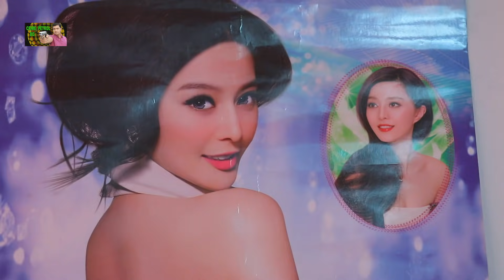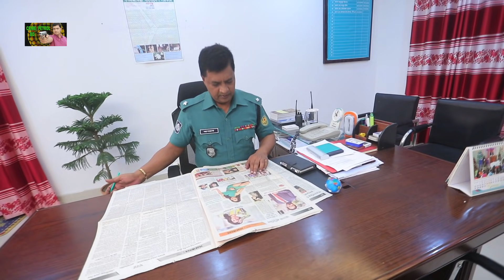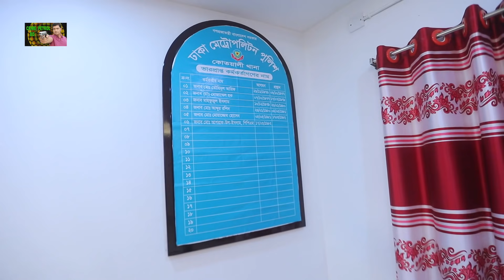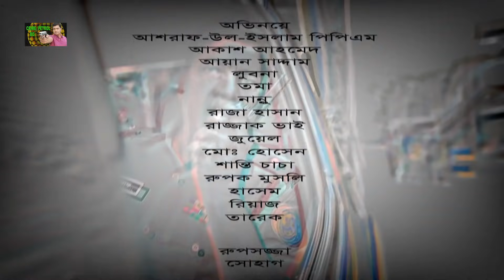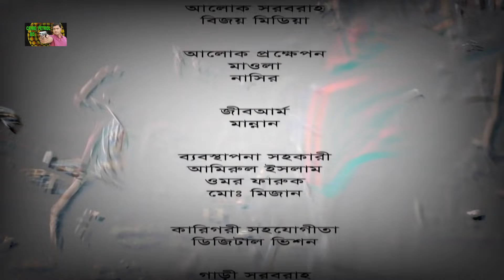Crime Patrol: Episode-145 | গাল কাটা কামাল !! শেষ খন্ড। A true story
Series: Crime Patrol BD | ক্রাইম পেট্রোল বাংলাদেশ
Concept Plan: Mahfuzur Rahman
Writer :Wazed Ali Bablu
Information collecting : Mirza Mehedi Tamal
Director & Presentation: Ashraf Ul Islam PPM
Cinematography: Said-uz-zaman
Editor: Ahad Hossain Suman

*** ANTI-PIRACY WARNING ***

Category

People & Blogs